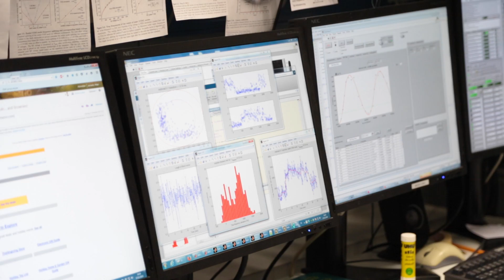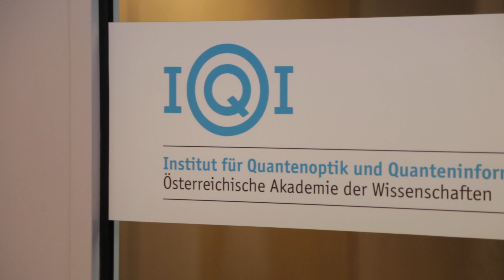Synergien nutzen: IQOQI und Universität Innsbruck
In einander verschränkt und miteinander verknüpft sind die Arbeitsplätze von Physiker Rainer Blatt. Er forscht am Institut für Quantenoptik und Quanteninformation der österreichischen Akademie der Wissenschaften und ist Professor am Institut für Experimentalphysik der Universität Innsbruck. Insgesamt sechs Arbeitsgruppen verbinden das Forschungsinstitut der Akademie und die Physik-Institute der Universität. Durch die enge Kooperation lassen sich viele Synergien nutzen.